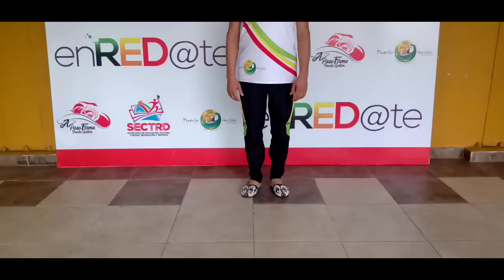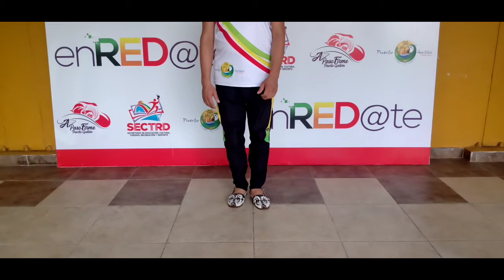Tutorial de Danza – El balseo de cuatro para el Hombre y la Mujer – Instructor Franklin